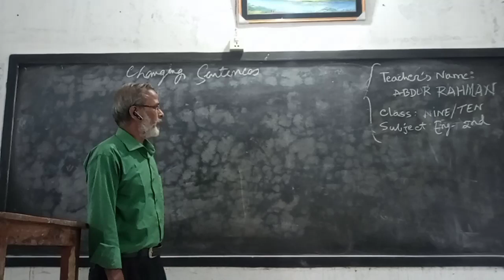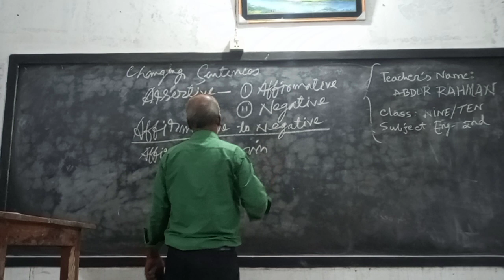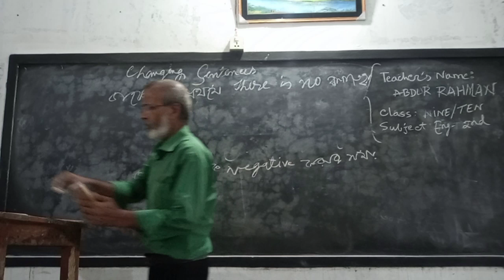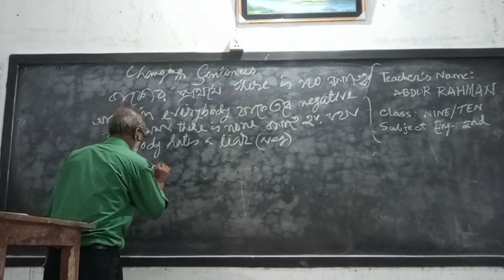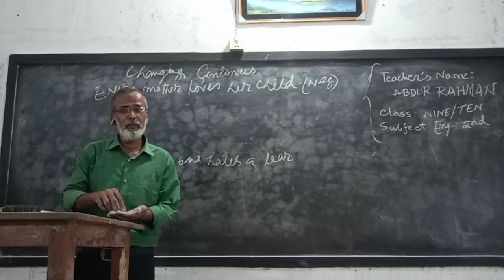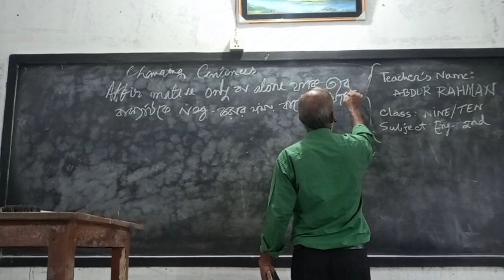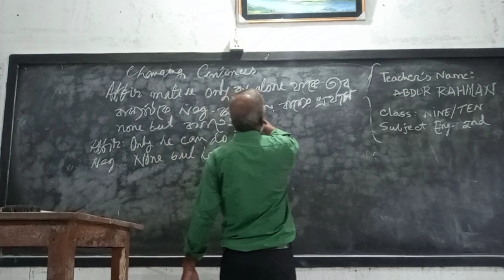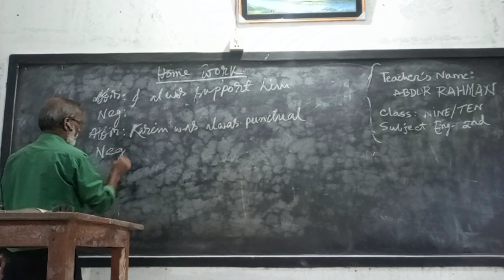English 2nd part ( Class- 9/10) Changing Sentence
MD. Abdur Rahman Mia